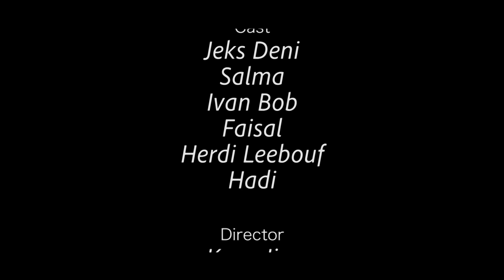Bayar 1 juta ????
Bayar 1 Juta??? buat apa ya?
kira2 buat apa awewe ini minta bayaran 1 juta? tonton ya gaess sampai akhir biar gak gagal faham.